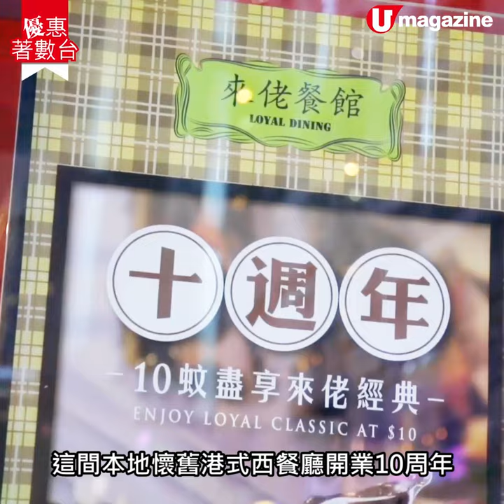【優惠著數台】來佬餐館10周年 超抵$10優惠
本地懷舊港式西餐廳來佬餐館開業10周年，特意推出$10限時優惠，即日至9月30日6pm後惠顧晚市任何產品，即可以超抵價$10歎其中一款歷年最受歡迎的「來佬經典」，包括法式香草焗田螺、脆皮乳鴿、火焰雪山等。另外午市外賣都有大優惠，像$78就可歎到原價$128的招牌無骨海南雞飯，$65就可歎到原價$108的未來豬肉漢堡配黑松露薯條等，折扣近6折，好抵！

【INFO】
來佬餐館
地址：灣仔杜老誌道 5 號地下至 1 樓
備註：$10招牌菜及午市外賣優惠期暫定由即日至9月30日。
全方位緊貼《U Magazine》社交平台